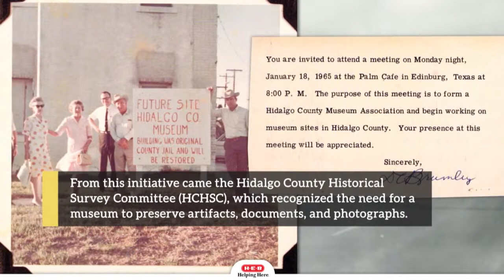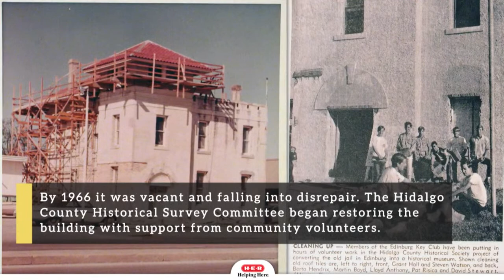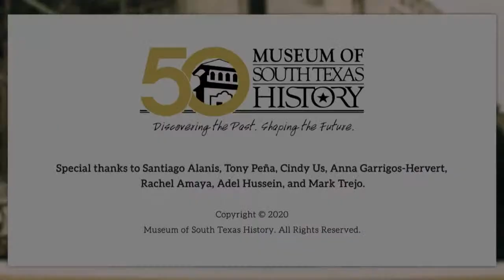Museum Pláticas - December 12, 2022